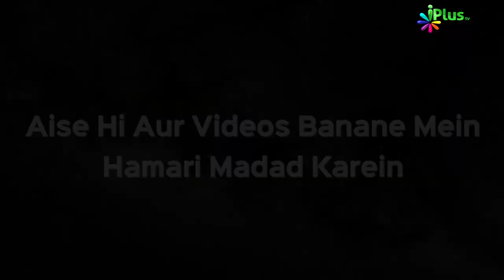Deeni HelpLine Episode 53 | Aapke Sawalo Ke Jawab | Shaikh Kifayatullah Sanabili | iPlus TV